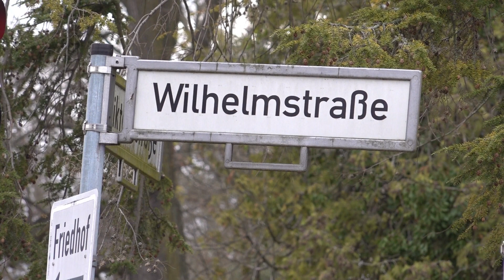8 jähriger Junge bei Verkehrsunfall verletzt Velten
Velten - 8-jähriger Junge bei Verkehrsunfall verletztAm Donnerstagnachmittag gegen 17.08 Uhr ereignete sich in der Wilhelmstraße (Velten) ein Verkehrsunfall. Eine 60-jährige Frau wollte in der Wilhelmstraße mit ihrem Auto überholen, als sie dadurch in den Gegenverkehr kam und kollidierte mit einem anderen PKW. Dabei verletzte sich die 60-jährige Fahrerin und der 8-jährige Junge, der im anderen PKW als Beifahrer saß, leicht. Beide wurden vorsorglich in ein Krankenhaus gebracht. Die Straße musste für 30 min gesperrt werden.Webseite